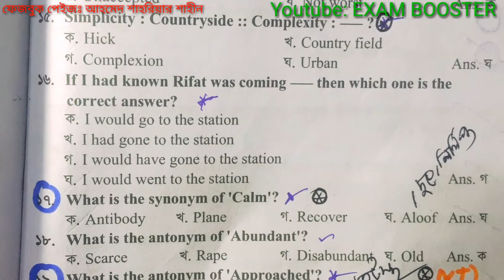38th BCS Written Mental Ability Question | ৩৮তম বিসিএস লিখিত মানসিক দক্ষতা পরীক্ষা | Exam Booster